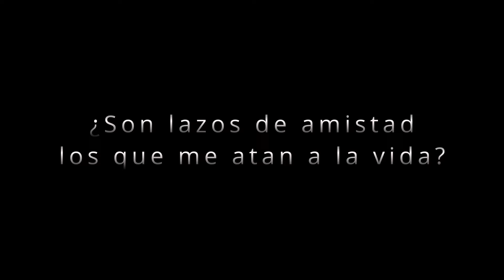Lazos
IES Jálama
Secundaria

SINOPSIS: Cuando queremos ser personas que realmente no somos la vida se puede complicar mucho.